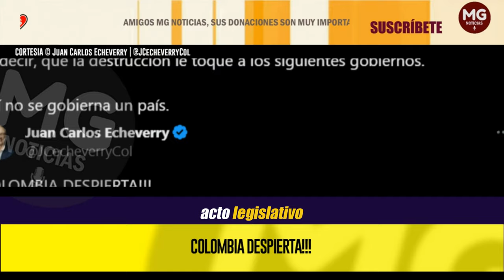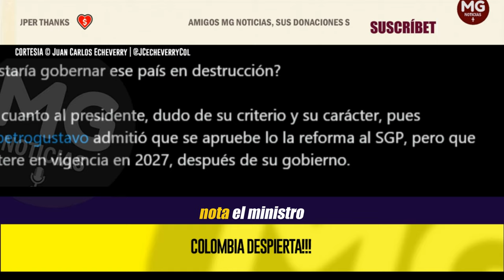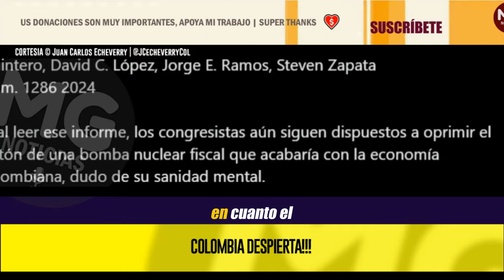COLOMBIA DESPIERTA! 🔴 POR FAVOR, DETENGAN ESTA LOCURA YA!! Así no se gobierna un país || Echeverry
Entre el 20 de nov. y el 15 de dic. se sellará en el Congreso la peor debacle de la economía colombiana.. . .